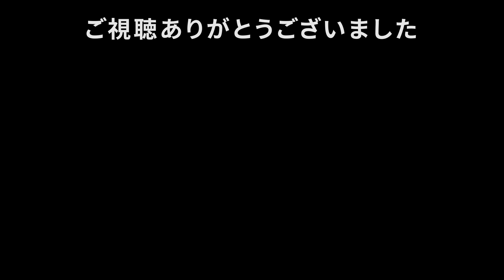【Clanfolk】原始的な生活から一族を繁栄させるシミュレーション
【Clanfolk】7月15日リリース予定
中世のスコットランドを舞台にコロニービルディング要素とライフシミュレーター要素を兼ね備えた作品 山、森、草原に囲まれたフィールドで複数の家族が土地を切り開き衣食住を整え、子供を成長させ一族を何世代にもわたって存続させていくゲーム

🔸【Clanfolk】
　　Steam